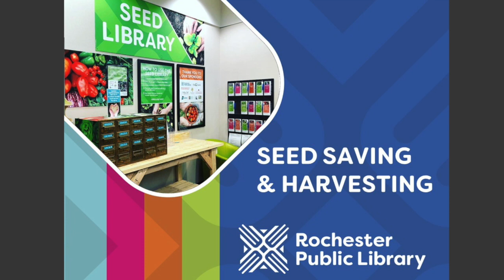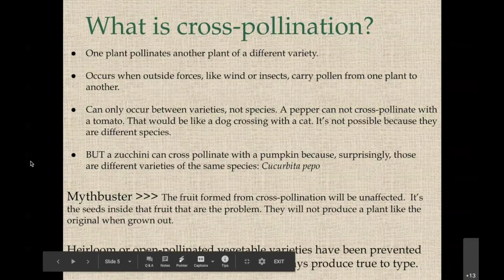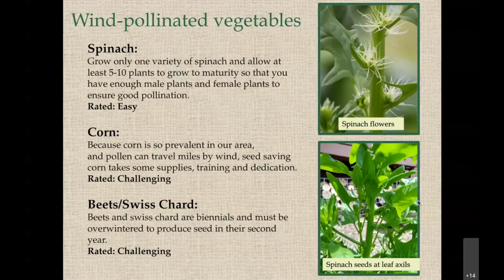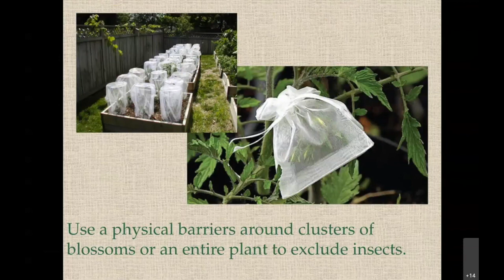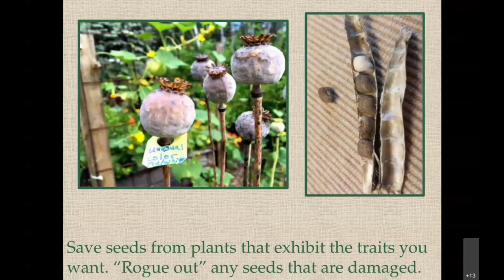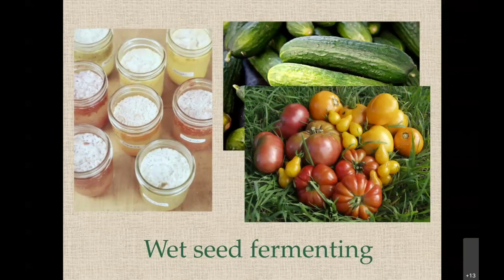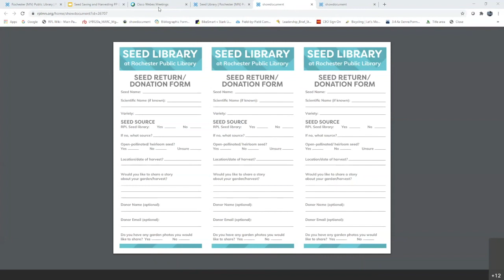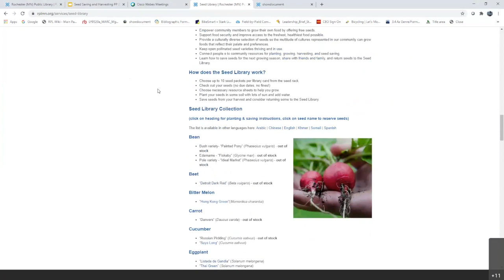Seed Saving & Harvesting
Learn about how to save and harvest seeds from local gardening experts Heidi Kass and Kelly Rae Kirkpatrick